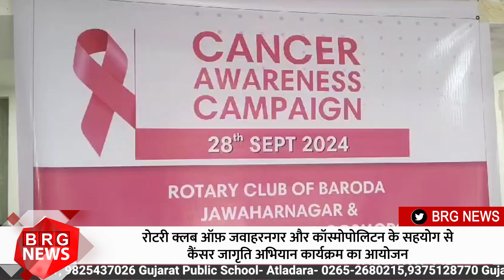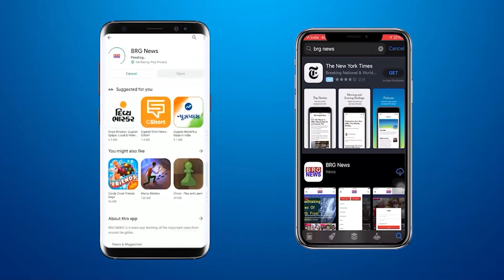रोटरी क्लब ऑफ़ जवाहरनगर और कॉस्मोपोलिटन के सहयोग से कैंसर जागृति अभियान कार्यक्रम का आयोजन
Cancer awareness campaign program organized in collaboration with Rotary Club of Jawaharnagar and Cosmopolitan

BRG NEWS  App: